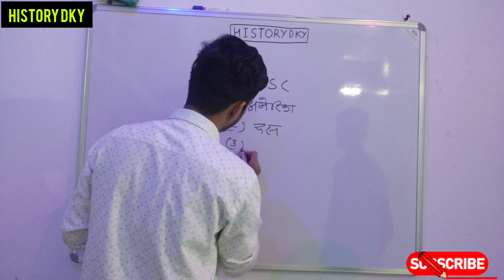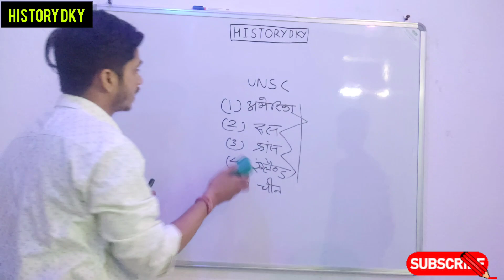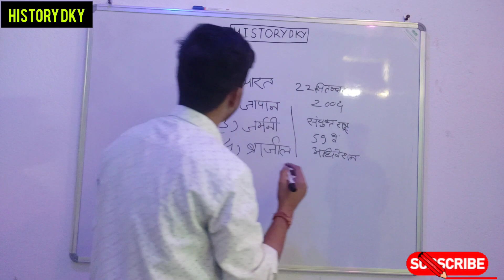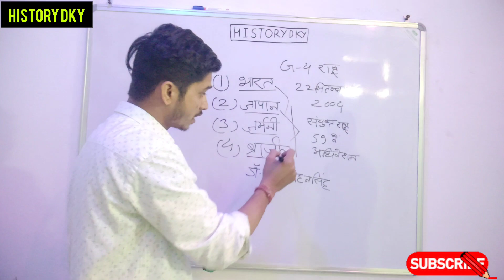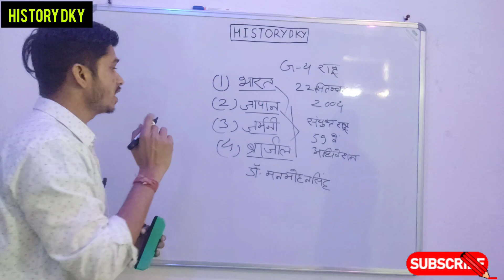भारत के अलावा और कौन से 3 देश हैं vetopower के दावेदार ।